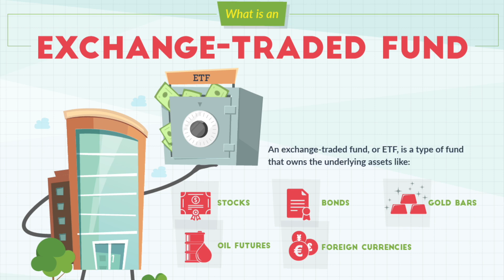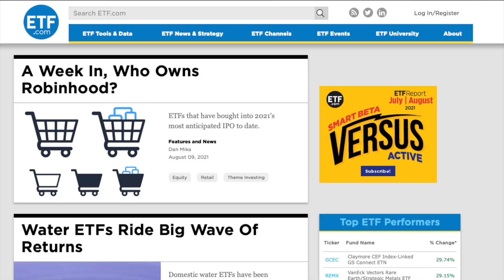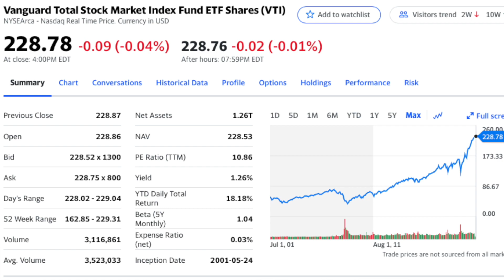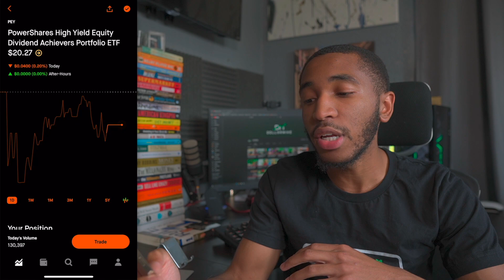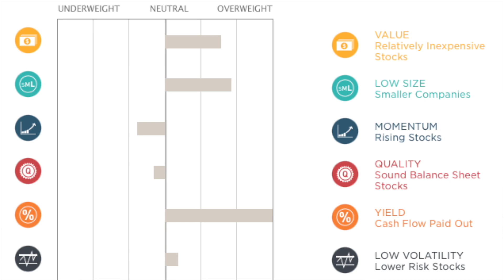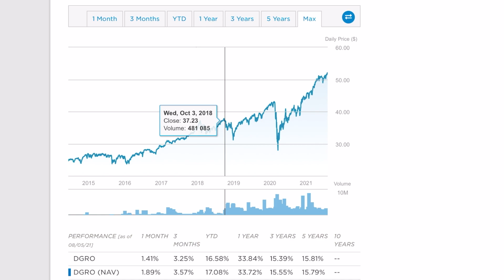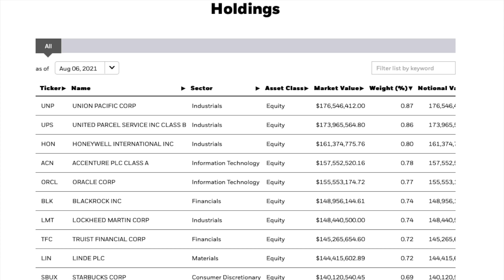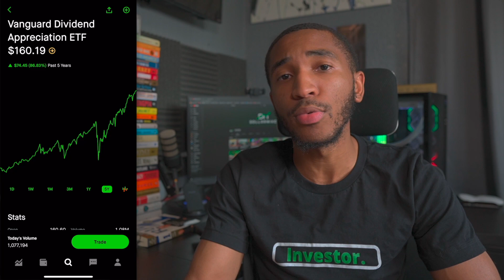Best Dividend ETF? NOT $PEY or $SPHD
A new dividend ETF has peaked my interest. I’m in the process of balancing and slimming down the portfolio so for the past couple weeks I’ve been looking for a new dividend ETF that makes sense for my type of investment strategy and portfolio. Today is that day with $DGRO.

Cryptocurrency

Socials